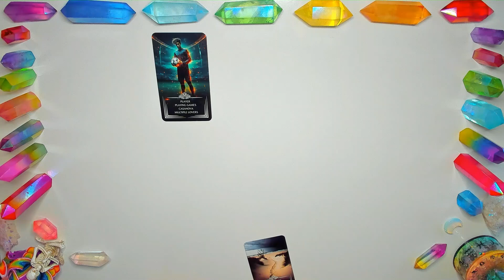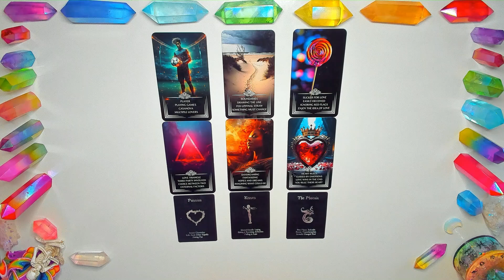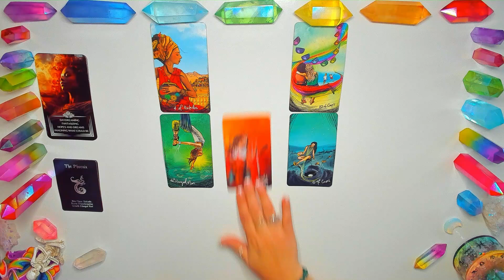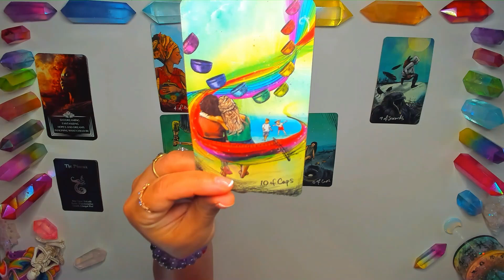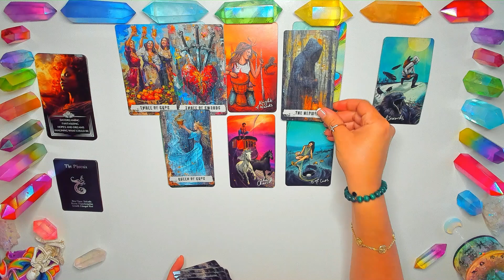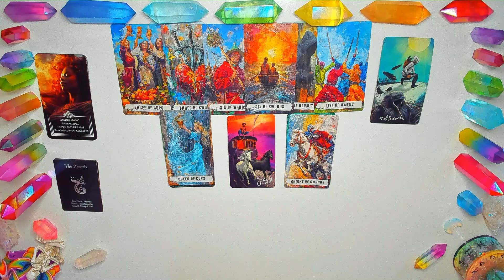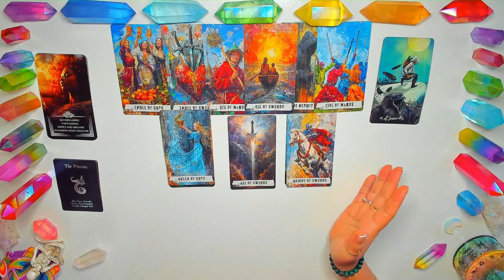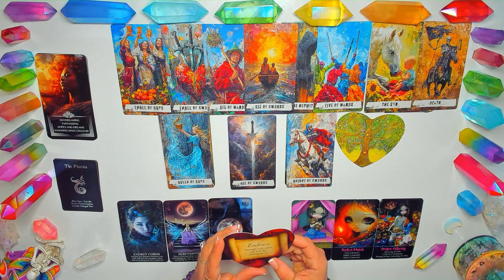GEMINI | THEY'RE FEELING THE ENERGETIC CORDS CONNECTING YOU❗